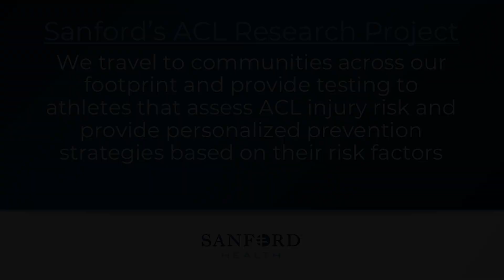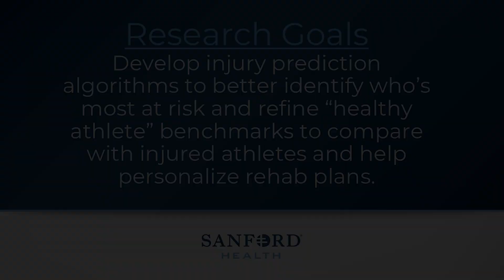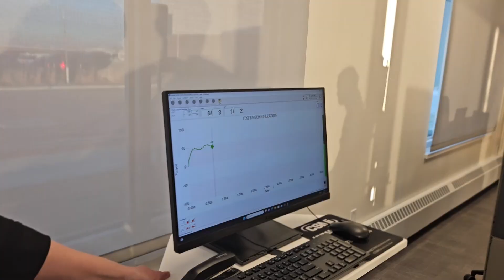Innovative Strategies for ACL Injury Prevention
Some of the most advanced research on ACL injuries takes place every day in a lab in Fargo, North Dakota. The ACL, or anterior cruciate ligament, is a thick strand of tissue which helps to connect the leg bones and stabilize the knee.

Benjamin Noonan, M.D., and Colin Bond, Ph.D., collect and study data from athletes and ACL patients across the Dakotas and Minnesota to try to better understand the causes of these injuries as well as their treatment and recovery. The project is called the Sanford ACL Initiative.